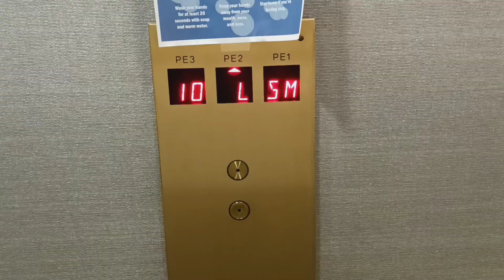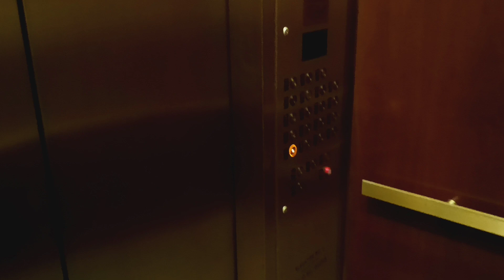Modernized Dover traction elevators at 110 East 55th Street (Manhattan, NY)